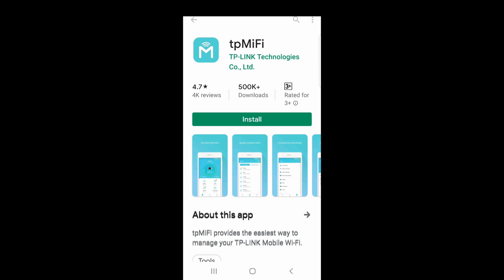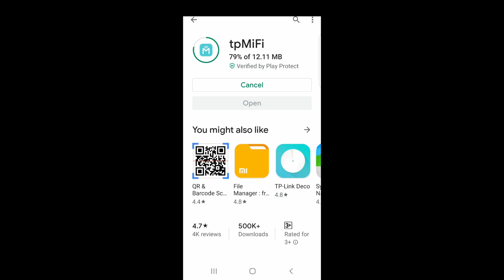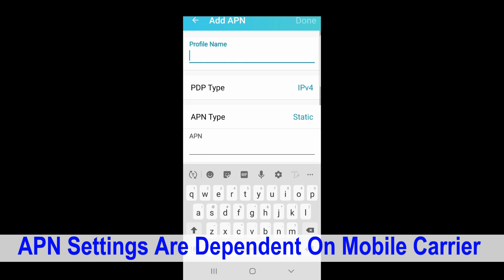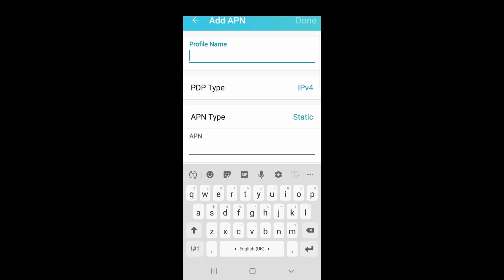Download tpMiFi apps and manage the TP-Link M7200 Mobile Wifi router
This tutorial shows how to download and use the tp-link MiFI apps to manage the TP-Link mobile Wi-Fi router.

One important step is that the SIM card has to be activated first before putting it into the device (especially for Pre-paid SIM cards)

It shows the settings to configure to use the device locally as well as overseas.

The phone must be connected to the tp-link Mobile Wi-Fi device first before any configuration is done.

The TP-Link Mobile Wi-Fi supports the latest generation 4G FDD/TDD-LTE, compatible with the network of most countries & regions.